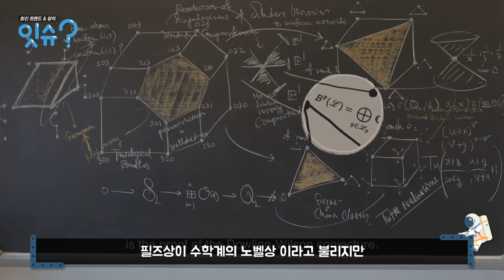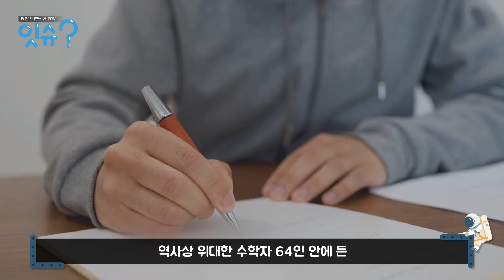늦깎이 39세 허준이 교수, 필즈상 한국계 최초 수상[잇슈?]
수학계의 노벨상이라 불리는 가장 권위있는 상 필즈상

주인공은
올해로 만 39세인 허준이 미국 프린스턴대 교수입니다.

필즈상은 수학 분야에서 탁월한 업적을 낸
만 40세 미만의 젊은 수학자에게 주는 상으로,
현재까지 60명이 필즈상을 수상했습니다.

한국계 수학자의 첫 필즈상 수상과 함께
우리나라는 올해 초 국제수학연맹으로부터
최고 등급인 5그룹으로 승격됐습니다.

필즈상이 무엇인지 [잇슈]를 통해 자세히 알아봅시다^^